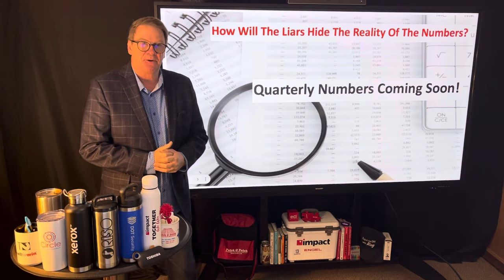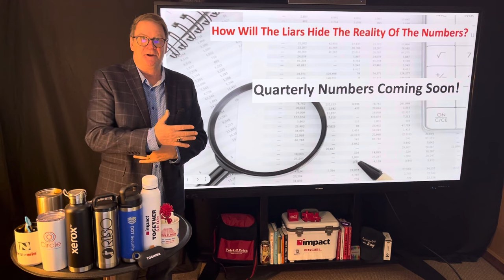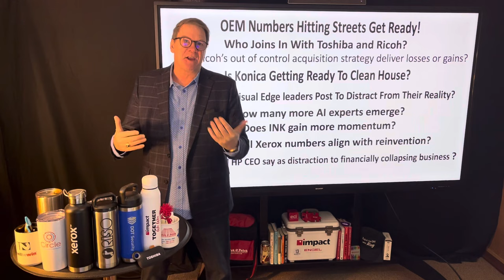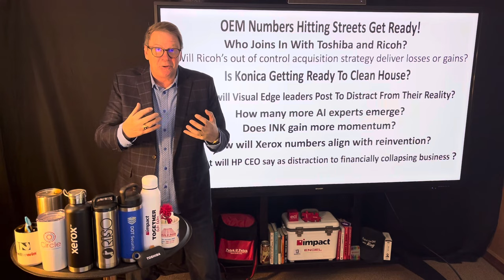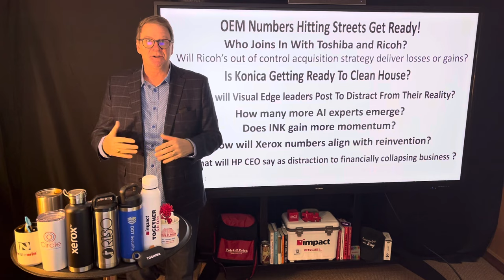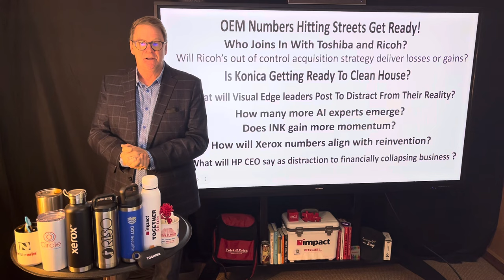The End Of The Day With Ray! Some thoughts as I Get Ready For The s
Numbers don’t lie! Our industry has another chance to see the s regarding the OEMs & Of Course Ares Capital 10K regarding Visual Edge!